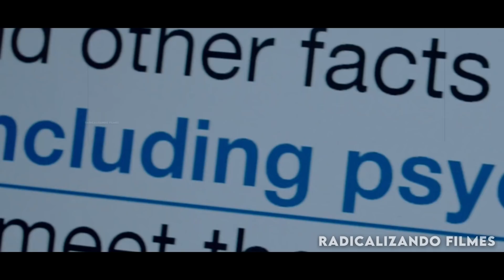Psic0pata de 9 Anos é Mais Inteligente Que Todos os Adultos e... -RECAP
Psic0pata de 9 Anos é Mais Inteligente Que Todos os Adultos e...

Uma garota extremamente inteligente tem sua rotina interrompida após perder um concurso em sua escola. Até aí tudo bem, o problema é que ela não consegue levar desaforo pra casa e vai fazer de tudo para se livrar de quem cruzar o seu caminho, não importa se sejam crianças ou adultos..